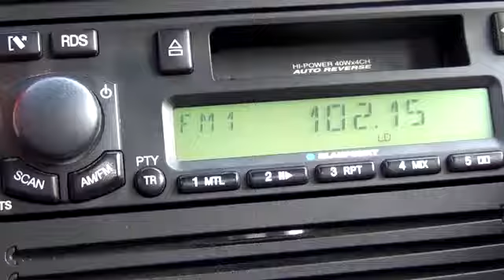Elche CF Brihuega Jor 1 LNFS 13/14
***INSCRÍBETE Y CONECTA***